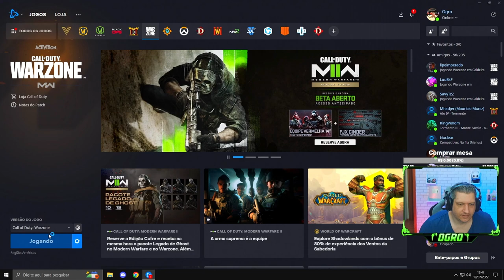DICAS SOBRE TROCAS CURTAS E O AIM ASSIST! | COD WARZONE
Vídeo com o Ogro trazendo uma discussão sobre trocas curtas, a influência do aim assist e formas de contorná-lo, no Warzone!